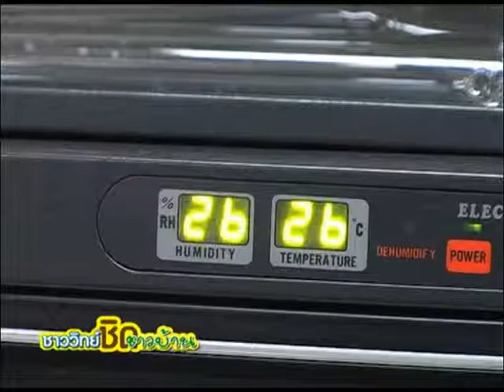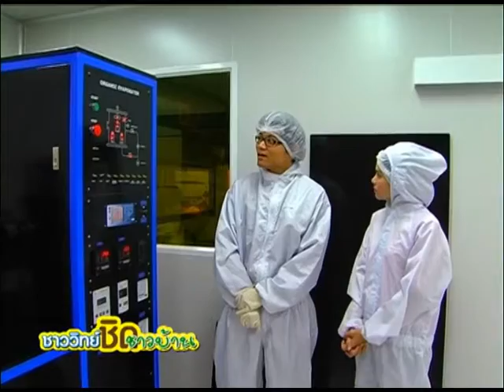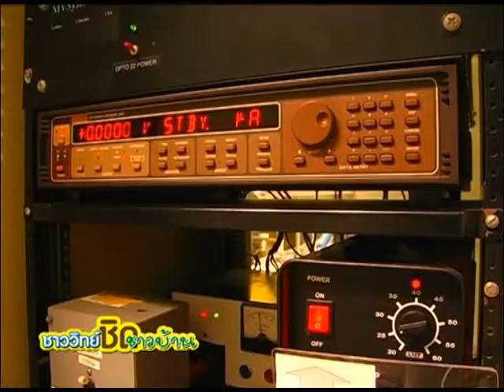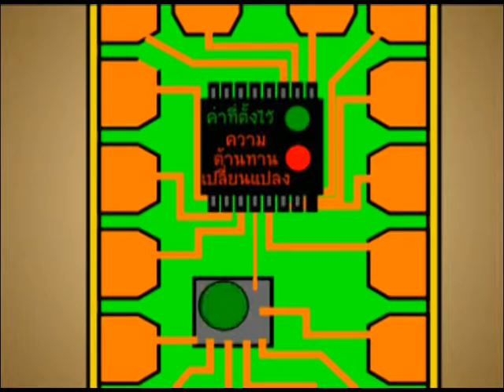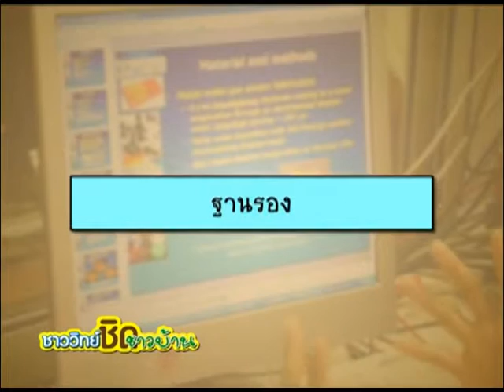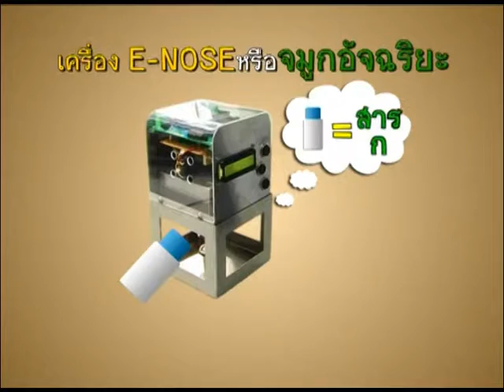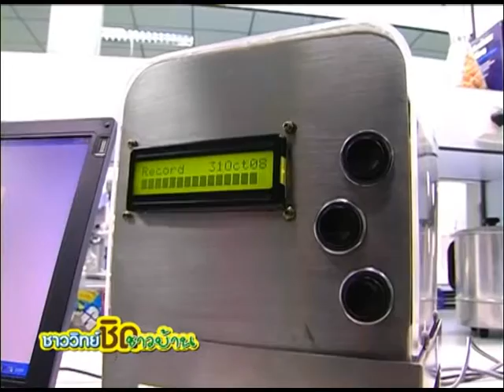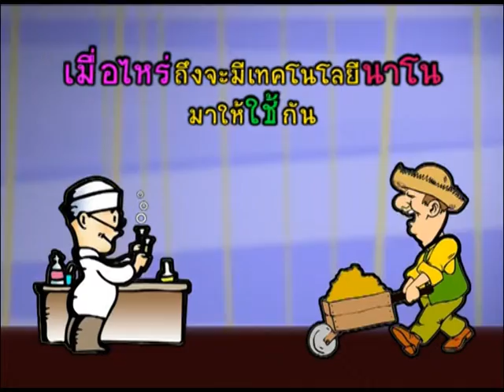ชาววิทย์ชิดชาวบ้าน ตอน อิเล็กทรอนิกส์ใหม่ สายพันธุ์นาโน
นาโนเทคโนโลยี เป็นการพัฒนาเทคโนโลยี ซึ่งเกี่ยวข้องกับ กระบวนการสร้าง สังเคราะห์วัสดุ หรือ ผลิตภัณฑ์ที่มีขนาดเล็กมากในระดับ 0.1 ถึง 100 นาโนเมตร ที่ตอนนี้กำลังเข้ามาสู่ชีวิตประจำวันของเรา อย่างรวดเร็ว เนื่องจากเทคโนโลยีระดับนาโน กำลังจะเข้าไปมีบทบาท ในการพัฒนาการผลิตสิ่งของเครื่องใช้ อุปกรณ์อำนวยความสะดวกต่างๆ โดยนาโนอิเล็กทรอนิกส์ ซึ่งก็คือ การประยุกต์ใช้นาโนเทคโนโลยี เพื่อทำให้ผลิตภัณฑ์มีคุณภาพ และทำงานด้วยประสิทธิภาพสูง

รายการจะพาไปพบกับตัวอย่างนาโนอิเล็กทรอนิกส์ เช่น ฟิล์มบางแบบไฟโตนิก ฟิล์มบางคาร์บอนนาโนทิวบ์ ฟิล์มบางออร์แกนิค การผลิตโซลาร์เซลล์ การผลิตเซนเซอร์ และจมูกอิเล็กทรอนิกส์หรือ E-NOSE เพื่อแยกกลิ่น โดยใช้ในอุตสาหกรรมอาหารและยา ซึ่งมีความแม่นยำกว่าจมูกคน จากตัวอย่างจะเห็นได้ว่านาโนเทคโนโลยี จะมาช่วยพัฒนาผลิตภัณฑ์เพื่อช่วยยกระดับคุณภาพชีวิตของประชาชนไทย ตลอดจนเพิ่มขีดความสามารถของอุตสาหกรรมไทยให้แข่งขันได้ในเวทีโลกด้วย